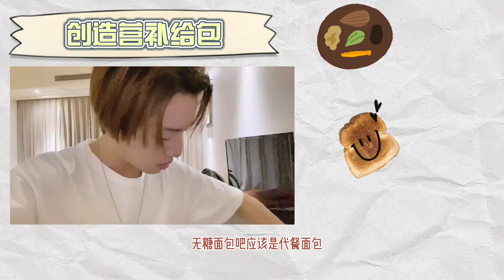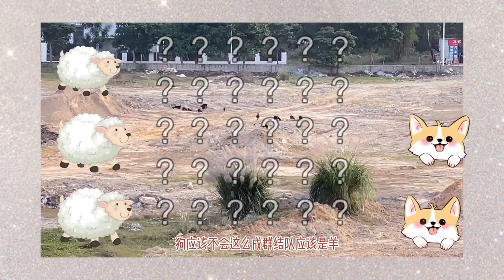伯远的登岛日记 BoYuan‘s vlog before go to Chuang 2021